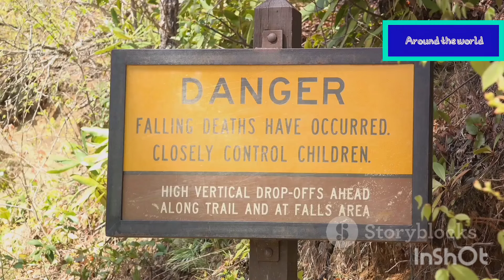MOST STRANGE HOLES ON EARTH _ TRAVEL GUIDE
MOST STRANGE HOLES ON EARTH,,
Discover the world's most mysterious and awe-inspiring holes with our comprehensive travel guide. From the eerie depths of the Devil's Sinkhole to the captivating beauty of the Great Blue Hole, this video takes you on a journey to explore the strangest holes on Earth.